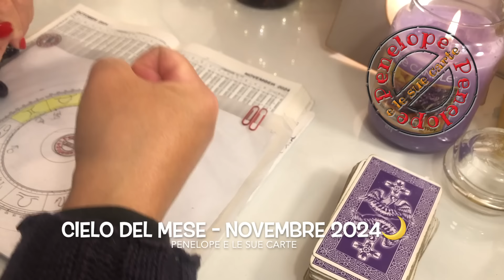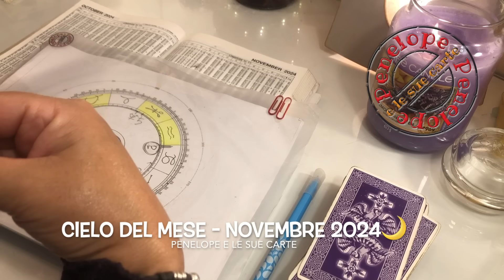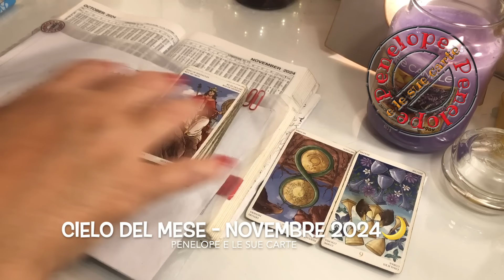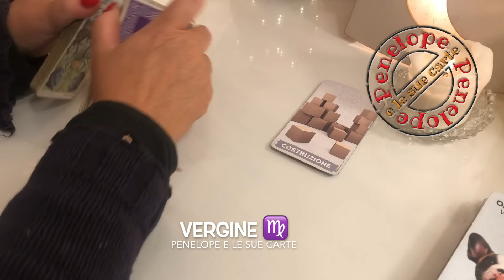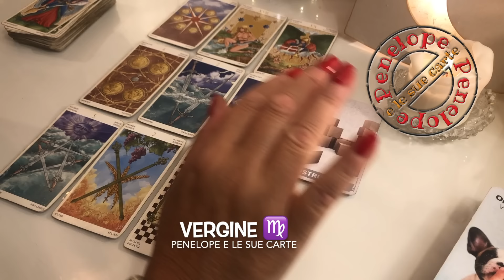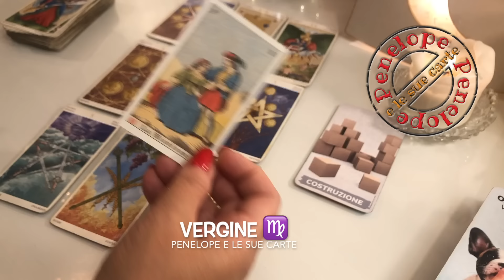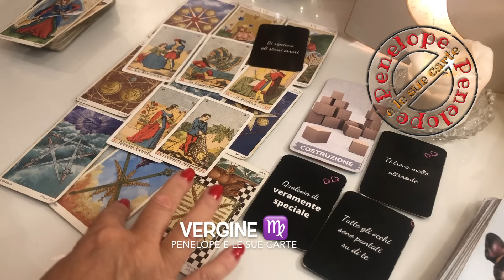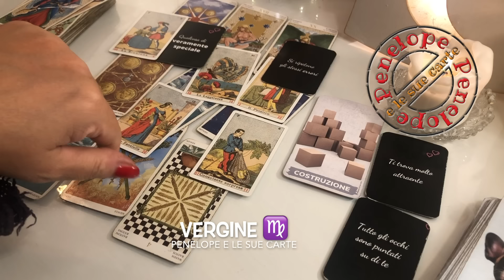OROSCOPO VERGINE ♍️ NOVEMBRE 2024 • Cielo Del MESE 🌙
VERGINE NOVEMBRE 2024 • Vediamo il cielo del mese e poi scendiamo nei dettagli di ciò che accadrà con le previsioni dei miei tarocchi. Ricordati di guardare, oltre al tuo segno zodiacale, anche il tuo ascendente e la luna per una previsione più accurata e specifica☘️🔆
CIELO DEL MESE  0:32  •  VERGINE NOVEMBRE 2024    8:58